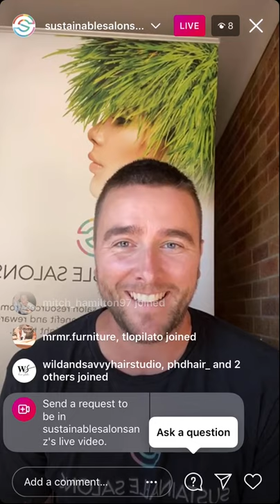WGS X SSANZ 2021 | Chris chats fundraising as a SSANZ Member with Charlotte from Bob Melbourne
Tune in to hear how World’s Greatest Shave is helping Aussie families beat blood cancer, and find out how your shaved hair can make a charitable wig or help clean up oil spills.